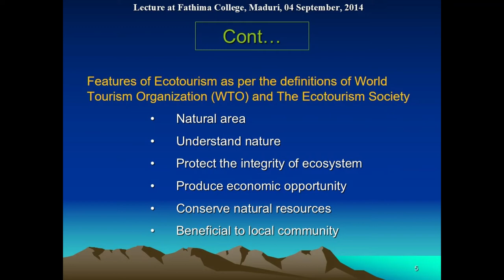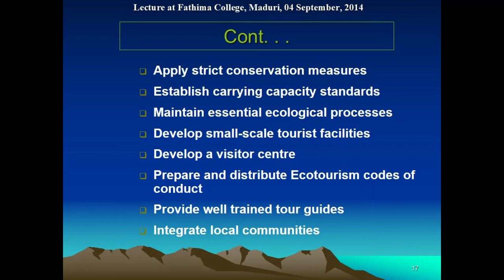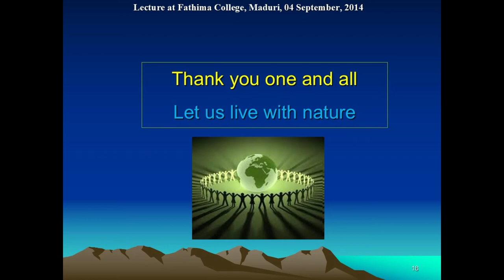Y Venkata Rao PU-DTS Lecture at Fathima College Madurai